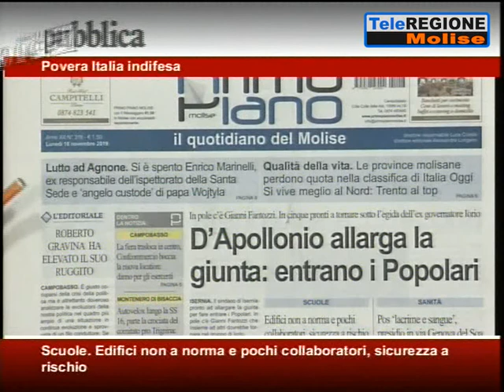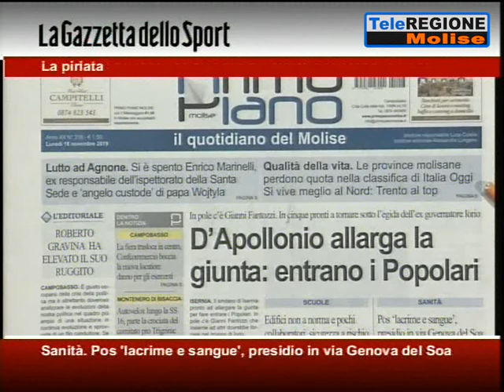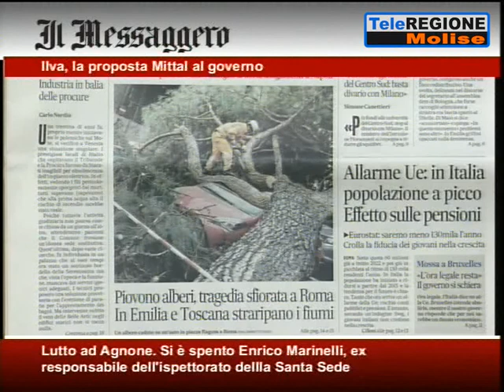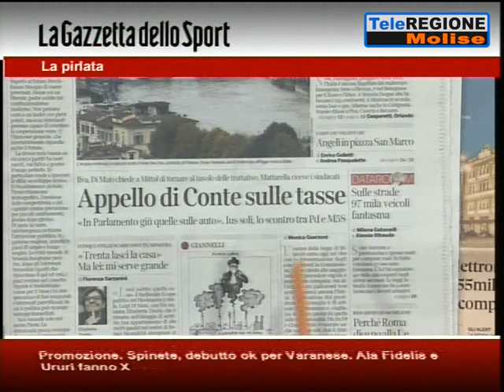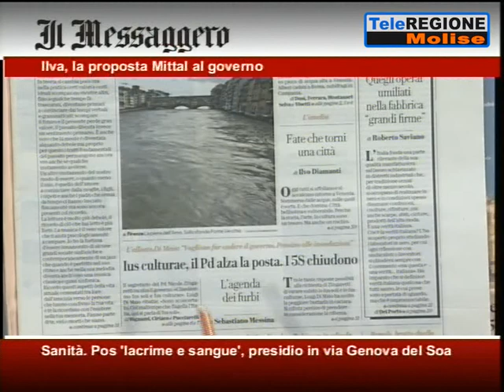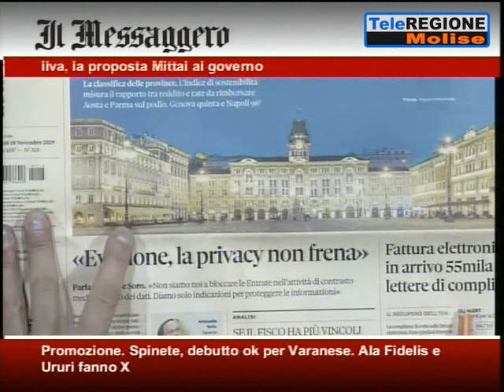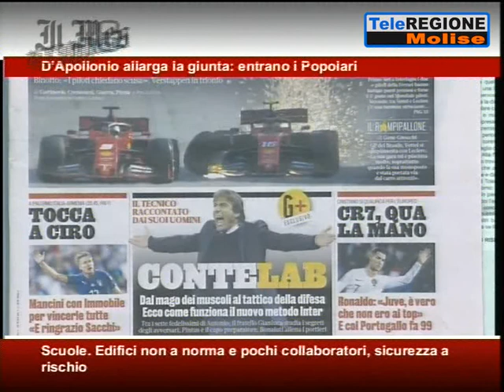Rassegna Stampa - 18/11/2019